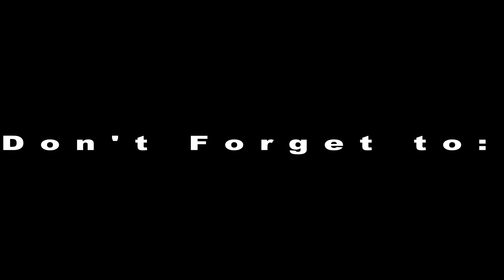RimWorld Season 1 Episode 09